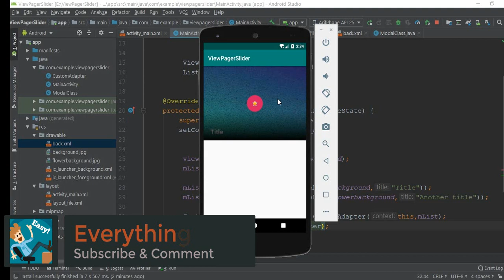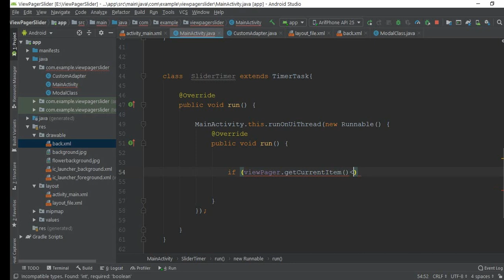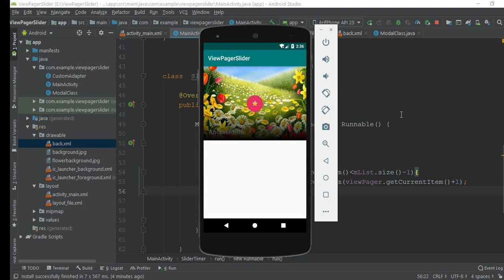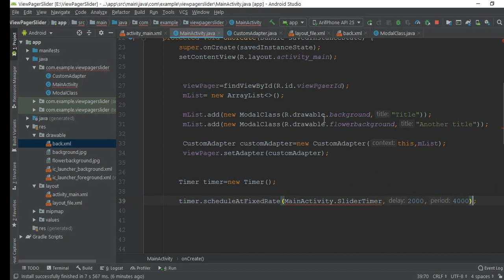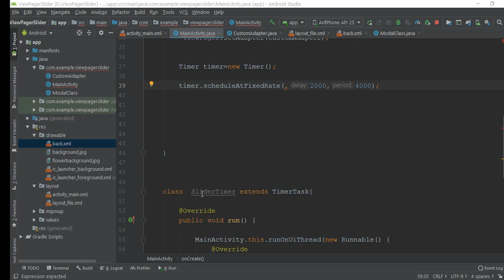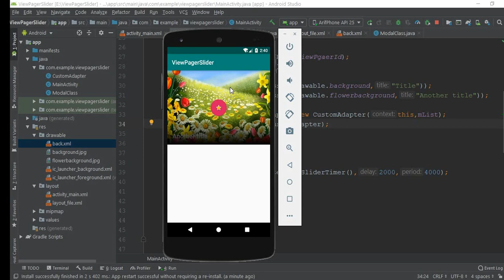Banner Slider Using ViewPager In Android Studio || *Part Two*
Today  i am going to show you how can you make a banner slider in your android project by using viewpager. you can add automatically slider or you can also set it manually slide. it is very important for every e-commerce app.